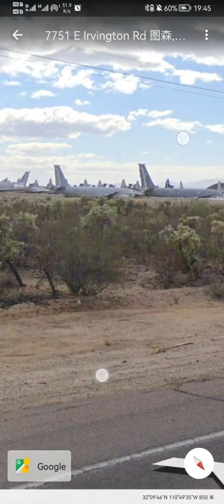【地球上的神祕地方】在家看遍世界各地。老美的戰鬥機墓場被我發現了。